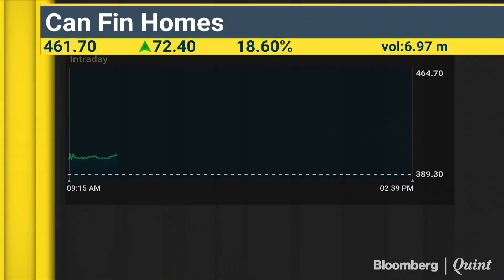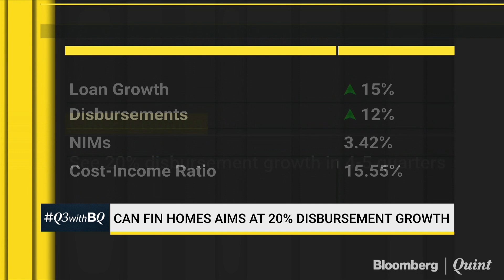Can Fin Homes: Pat Jumps, Asset Quality Stable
Shefali Malik dissects the third quarter earnings of Can Fin Homes and the company's outlook going forward.